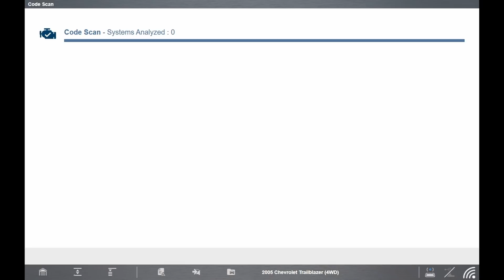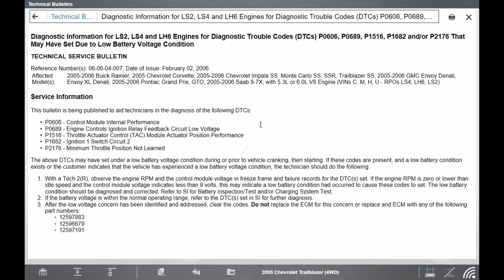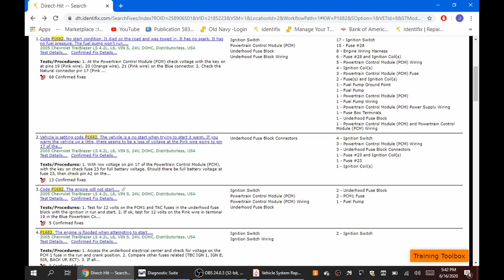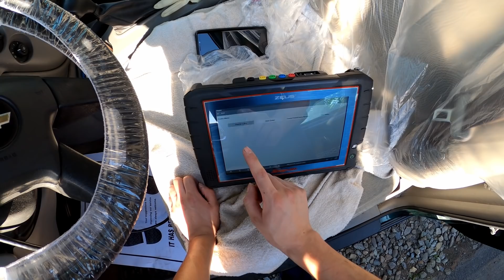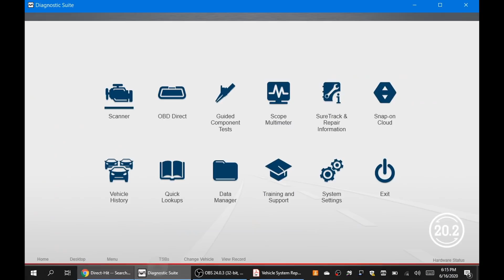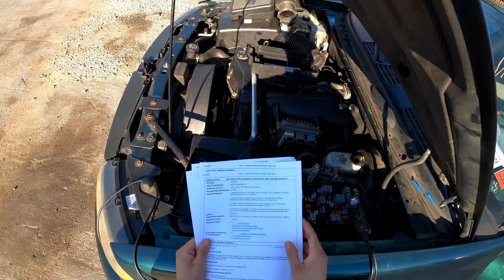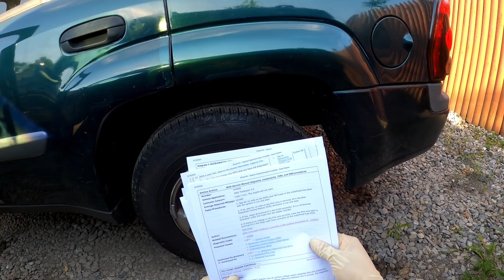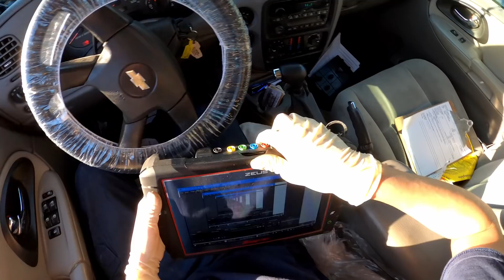Otra Mecanica cambio el motor y ahora no enciende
Conectate conmigo en facebook para ver videos diarios sin edicion.